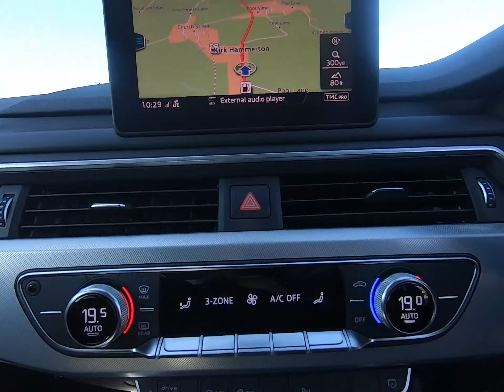2020 20 Audi A4 Avant 2.0 TDI 35 SE Avant S Tronic (s/s) 5dr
OVER 200 VEHICLES IN GROUP STOCK. Finished in Manhattan grey with full black cloth interior. Features include 7” colour display satellite navigation, front and rear park distance control, Audi electric folding towbar, 17” 10 spoke crystal alloy wheels, bluetooth connectivity with media streaming, deluxe 3 zone digital climate control, DAB digital radio, Audi connect, Audi pre sense city, automatic xenon headlights with LED daytime running lights, rain sensor, cruise control, hill hold assist, voice control, driver assist, high gloss package, Audi drive select, multifunctional steering wheel with paddle shift, electronic tailgate, automatic transmission plus much more standard specification. This Audi A4 Avant is offered in excellent condition having covered only 5300 miles from new. Car comes with the reassurance of a remaining manufacturers warranty until March 2023.GOOGLE YORKSHIRE VEHICLE SOLUTIONS FOR OUR CUSTOMER REVIEWS. PLEASE CALL OR E-MAIL FOR FURTHER DETAILS OR TO ARRANGE A VIEWING OPEN 7 DAYS A WEEK SO CALL IN AND SEE US.